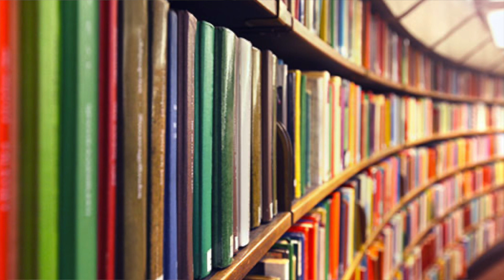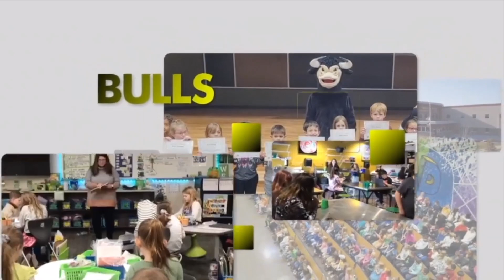BRES - 9/11/2023 - Libraries Remember Day